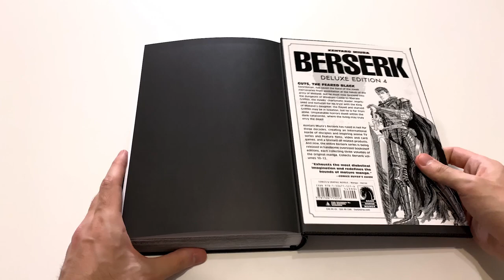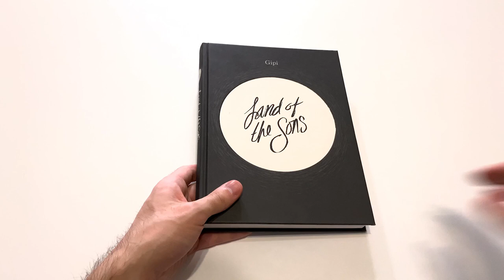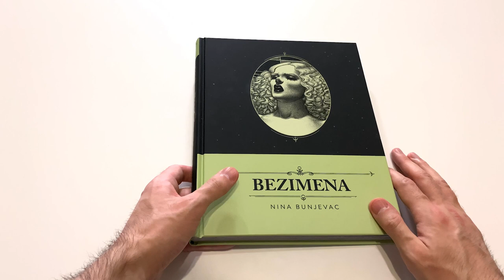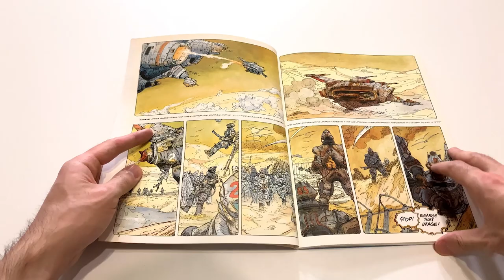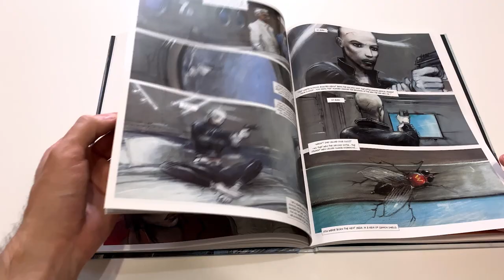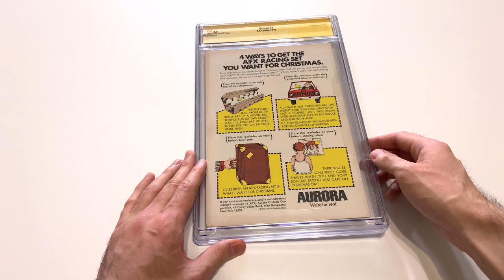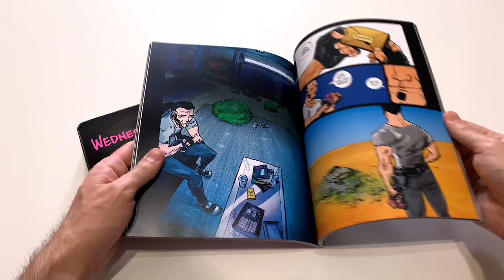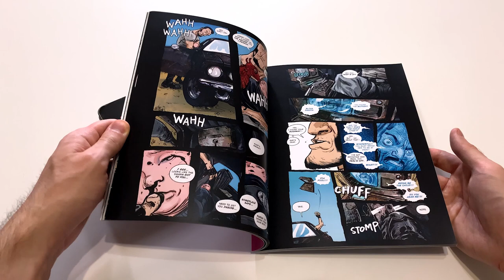Шелестим #40: Nina Bunjevac, Jodorowsky, Enki Bilal (Распаковка комиксов)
В новом выпуске Шелестим:

00:00 Приветствие
00:34 Berserk Deluxe Edition
01:46 Blood Songs (Ben Templesmith)
03:27 Land of the Sons (Gipi)
04:59 Bezimena (Nina Bunjevac)
08:40 Diosamante (Jodorowsky & Gal)
11:35 Exterminator 17 (Dionnet & Bilal)
13:57 Monster (Enki Bilal)
17:17 Man-Thing TPB
18:49 Demon #4 CGC SS (Kirby & Royer)
21:17 Howard the Duck Art (Val Mayerik)
23:15 Wednesday Limited Edition Box Set (John Bergin)